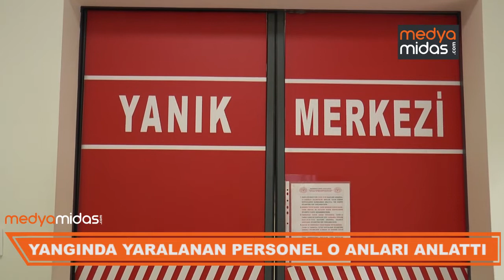ORMAN YANGININDAN YARALI KURTULAN MEMUR O ANLARI ANLATTI: ALEVLERİN ORTASINDA KALDIM!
Denizli’deki yangında alevlerin ortasında kalarak adeta ölümden dönen orman koruma memuru Yaşar Kozakbaş o anları anlattı.

medyamidas.com Frigya'dan Truva'ya... Gerçek haberin peşinde...